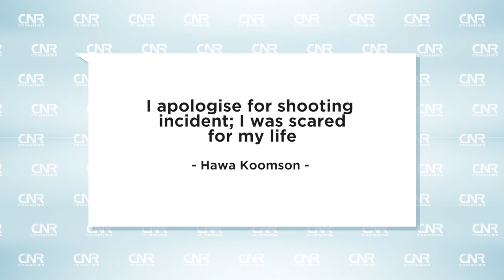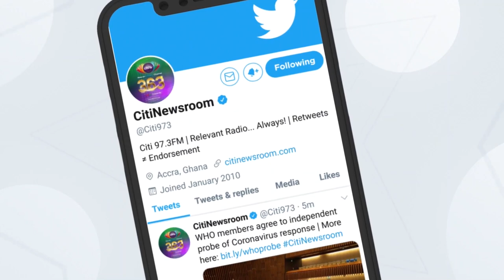Hawa Koomson apologises for shooting incident at voter registration exercise | Citi Newsroom